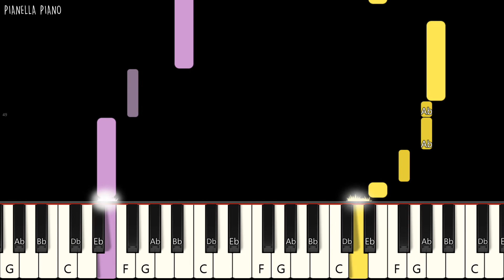ENHYPEN - HEY TAYO | EASY Piano Tutorial by Pianella Piano